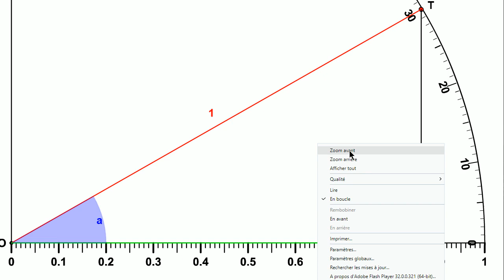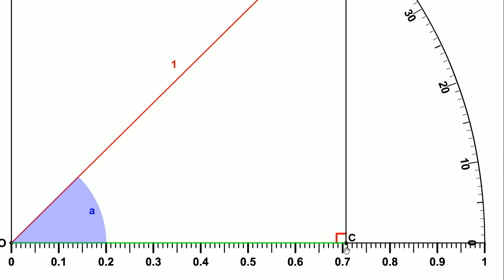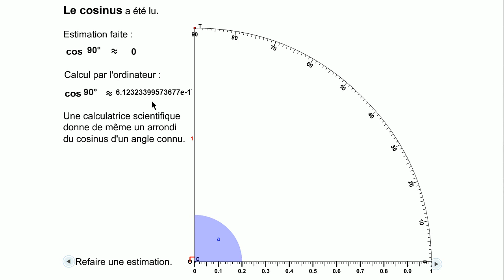Cosinus. Collège. Mesurages.